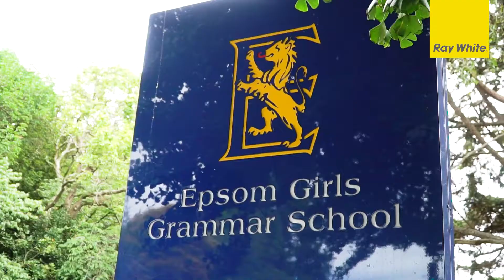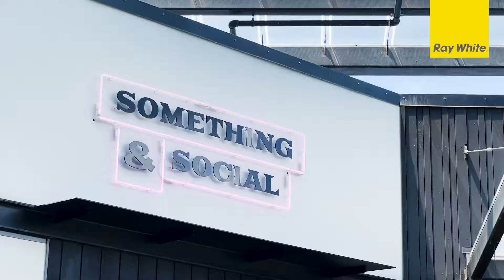40 Middleton Road, Remuera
Di Fraser - Dean Tuffley | Ray White Parnell